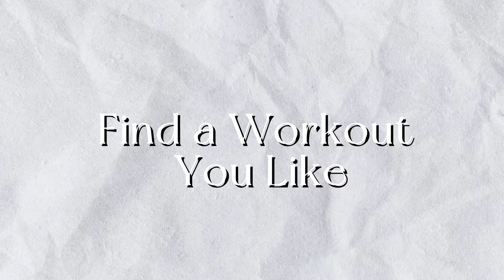kickstart your workout routine | tips for beginners | being consistent | workout motivation & more!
Starting your fitness journey can be tough, but I’m here to help you make it easier! In this video, I share practical tips and advice on how to actually start working out and stick with it. Whether you're a beginner or getting back into fitness, these steps will help you build a routine that works for you. From finding motivation to setting realistic goals, I’ve got you covered.